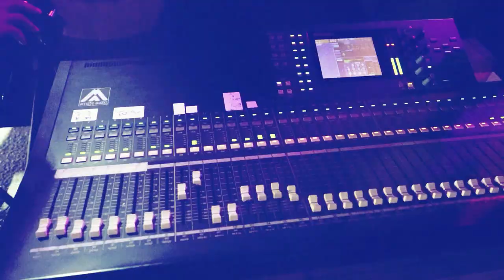الفنان عدي فرسان | من جديد انت بلد وانا بلد ❤ عندك خجل وعندي خجل 😊 انت بحارة وانا بحارة 😍 2021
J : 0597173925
inst : re.alazz